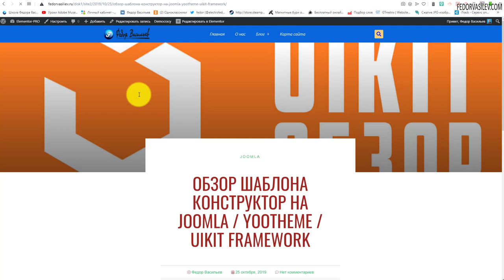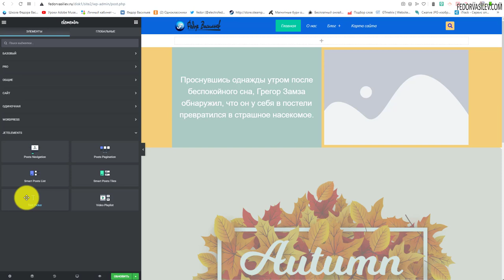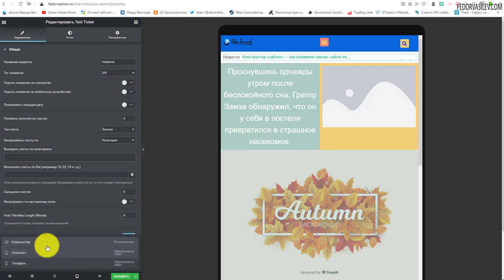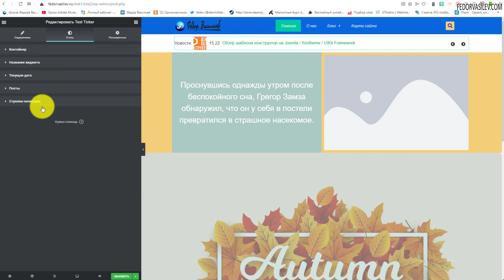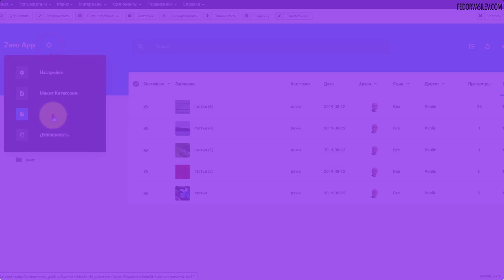Crocoblock — Text Ticker, JetBlog, Elementor PRO, WordPress #5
Как красиво и компактно отобразить ваши последние записи WordPress, с красивыми эффектами, в любом месте на вашем сайте в Elementor PRO, в этом видео я покажу плагин Text Ticker, который решит эту задачу.